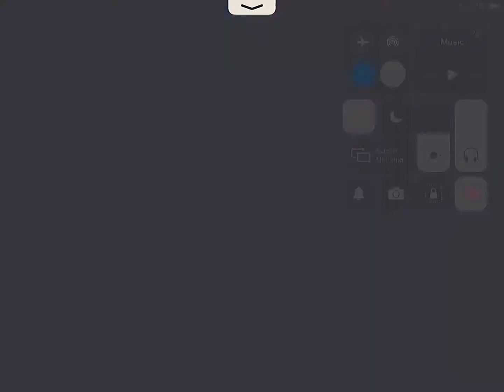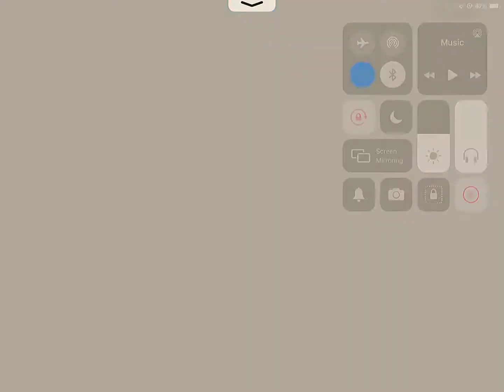SLR GOD | TDM | MVP HOLDER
The way to master on SLR.